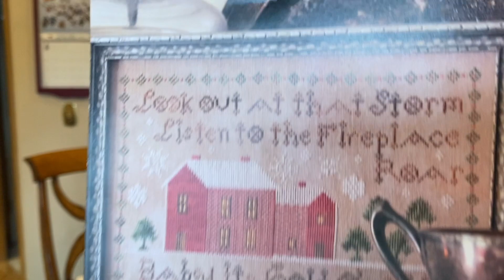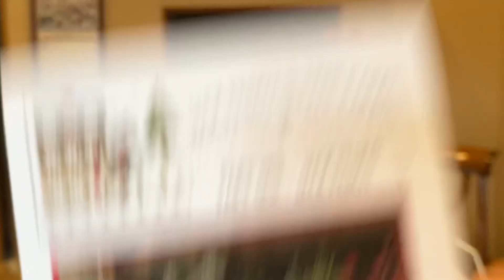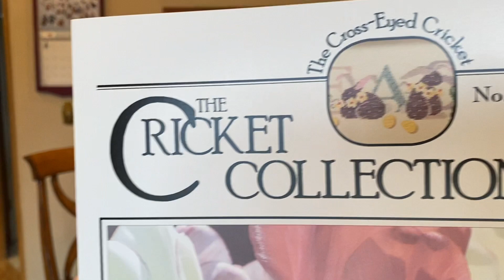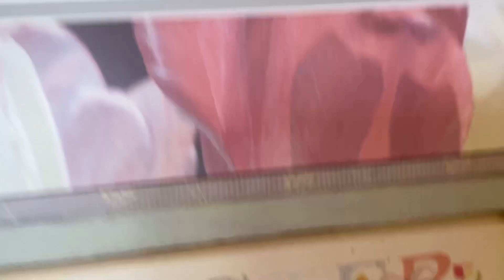FLOSSTUBE 134 Quick January, Jack Frost Fun, Easter stitches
This has a list of all of Debbie's favorite children's books, gift ideas and more!

All of Debbie's Book mentions are HERE: Amazon
Book Mentioned:
Beauty Products Mentioned: